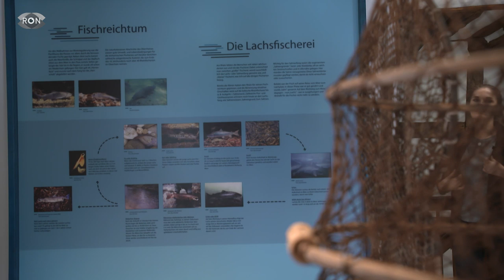Gemeinde am Altrheinarm | RON TV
RON Tour Neupotz: In dieser Woche führt uns die RON Tour nach ,,Pfotz‘‘. Naja nicht so ganz, denn der Ort heißt mittlerweile Neupotz und ist eine knappe halbe Autostunde von Landau entfernt.